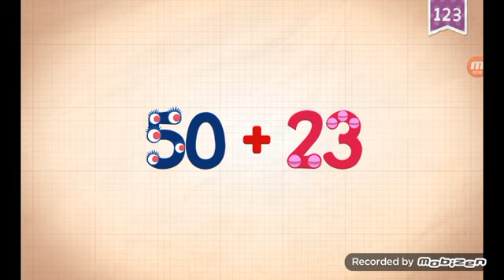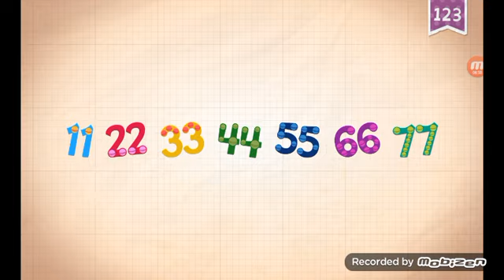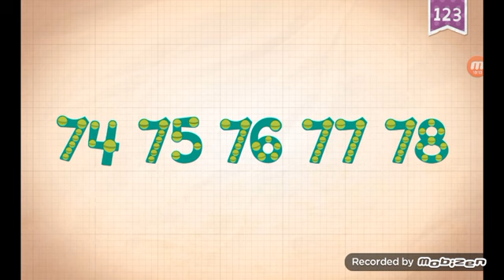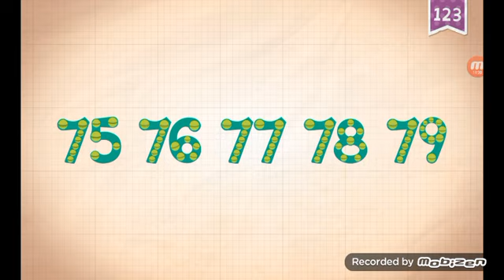endless numbers longplay part 7 71-80